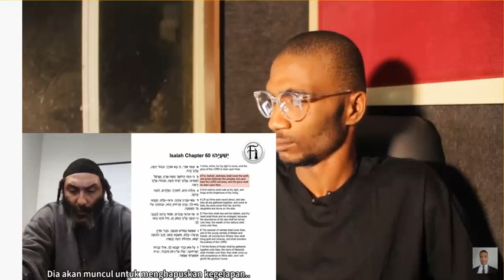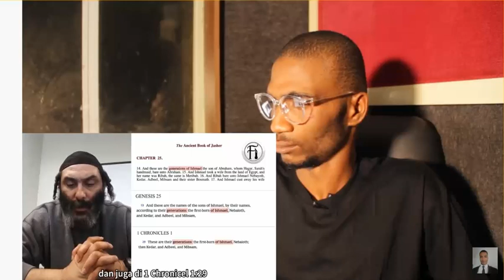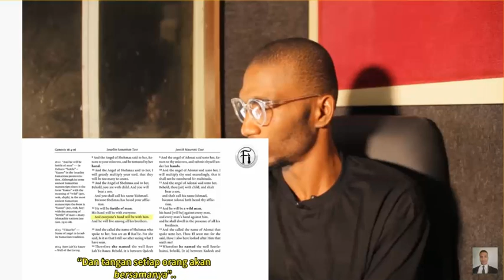A Rabbi's confession and a Researcher's reaction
Ground breaking findings by a Rabbi while researching the Torah and the Bible and an astonishing reaction of a Christian Researcher. A MUST SEE video for contextual criticism researchers.